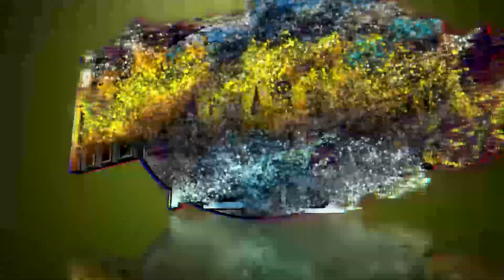🟢SETA CHICA SE VOLO LA BARDA🟢CUMBIA MINERA SONIDO CALIRUMBA 24 AGO 2023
TENDECIA MEDIO-METRO#SONIDO-PIRATA#